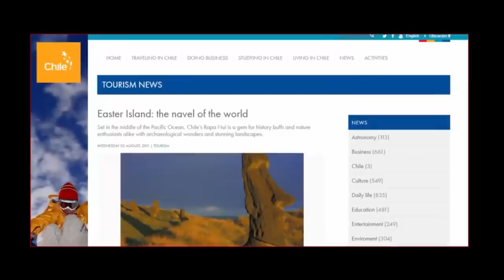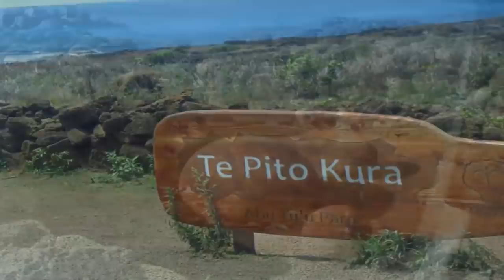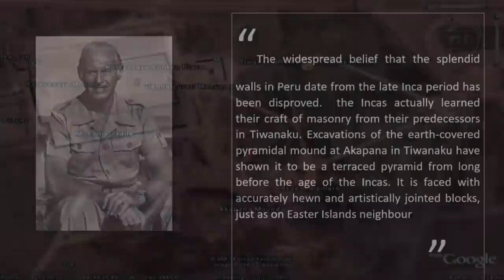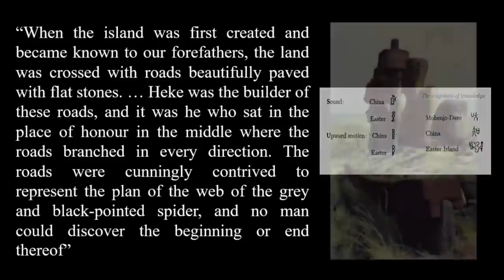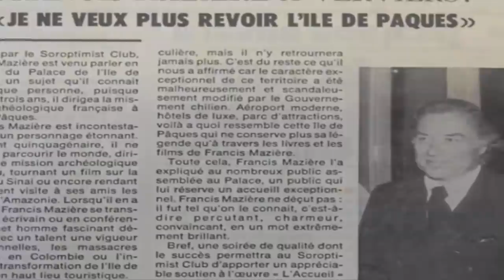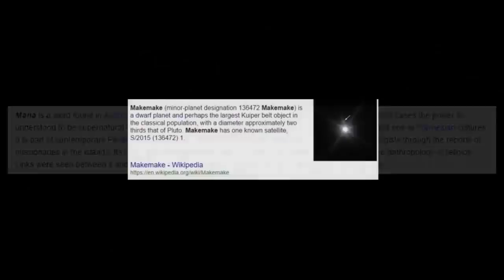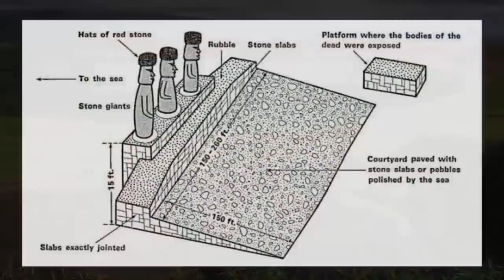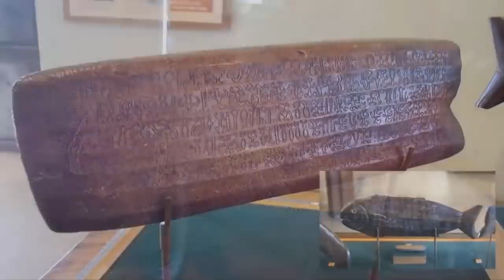🗿 The Mystery of Easter Island 🗿